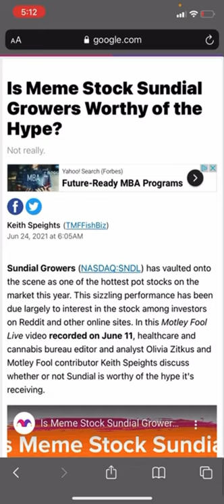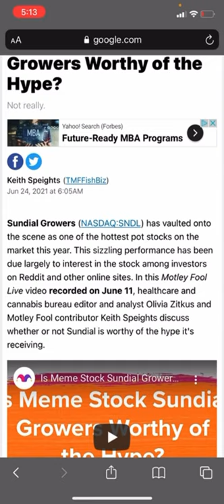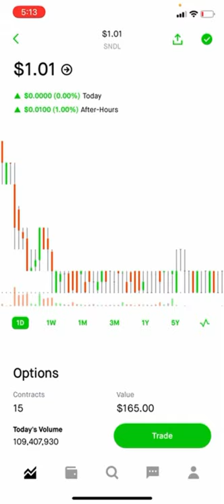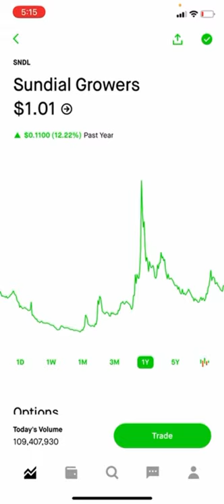🗣Hedge Funds Short Sundial Growers🤔 Is SNDL Stock The Next Tesla 😳 Should I Buy Now 🤯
🗣Hedge Funds Short Sundial Growers🤔 Is SNDL Stock The Next Tesla 😳 Should I Buy Now 🤯 I am not a financial advisor